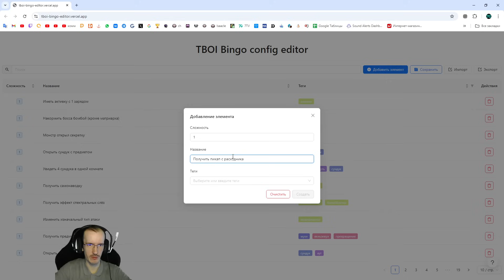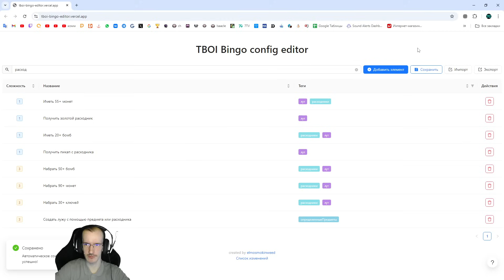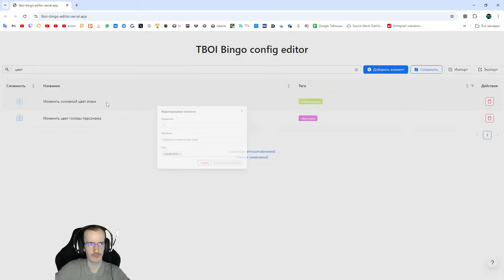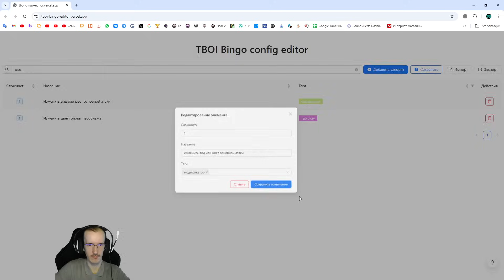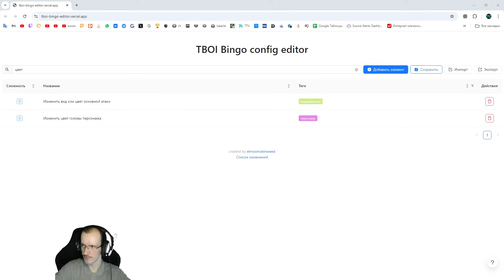Турнир Бинго: Неономи против Томато